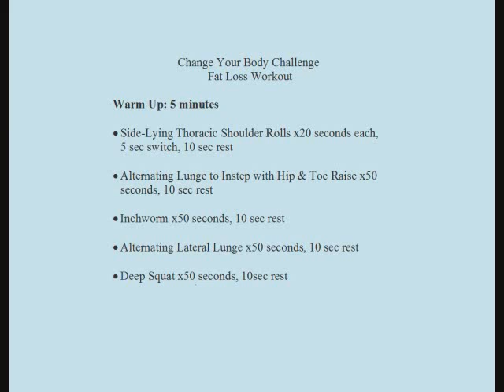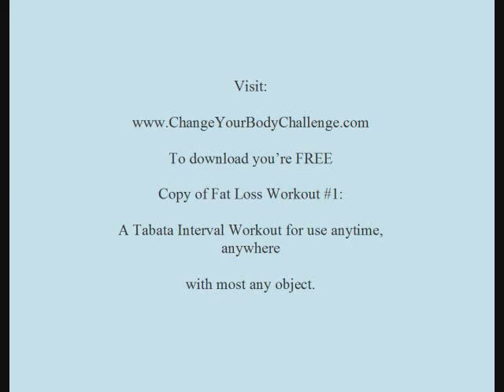CYBC-First E-book-video-warm up_0001.wmv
5 Minute Movement Preparation Warm UP for Fat Loss Workout

Each exercise gets 50 seconds to complete as many reps as possible, followed by a 10 sec active rest switch.

Exercises:

1.  Side-Lying Thoracic Shoulder Rolls
2.  Lunge to Instep with Hip & Toe Raise
3.  Inchworm Walk-out & Back
4.  Lateral Lunge
5.  Deep Squat

Complete circuit and move on to fat loss core circuit.